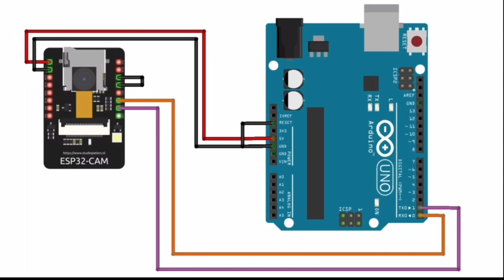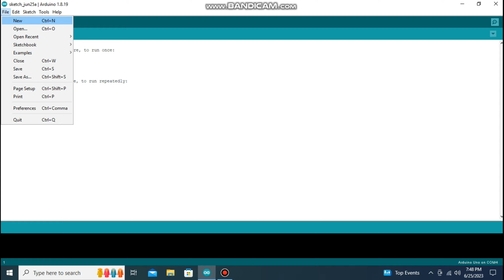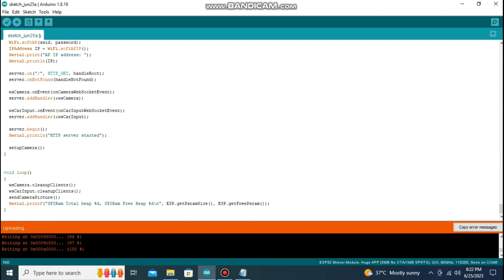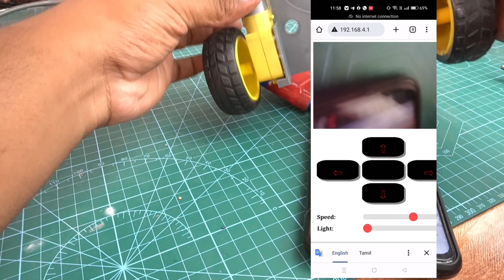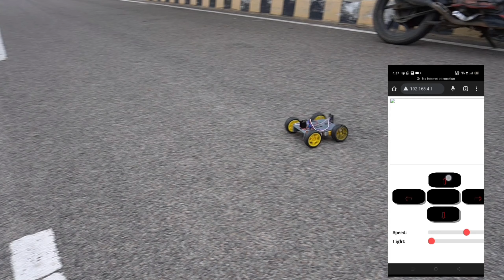How to make a wifi camera car telugu | wifi cam telugu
Hello guys,

Welcome back to the another new video
Guys e roju e video lo nenu meku esp32 wifi cam use chesi wireless camera controlled car yevidanga cheyallani chopistanu.

Parts:-
1. Arduino uno

2. L298n motor drive module

3. L-Shape Geared DC Motor (BO Motor)

4. Esp32 camESP32

6. jumper wires

7. 12v dc socket

8. My 12v soldering machine

9. 12v 1A adaptor

Our channel videos Check it once